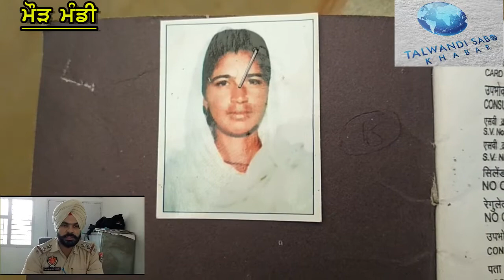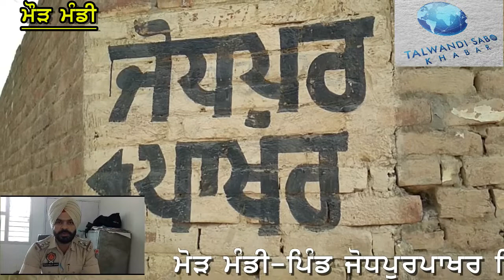ਪਤਨੀ ਵੱਲੋ ਪਤੀ ਨੂੰ ਨਸੇ ਤੋ ਰੋਕਣ 'ਤੇਪਤਨੀ ਨੂੰ ਜਿੰਦਾ ਜਲਾ ਦਿੱਤਾ